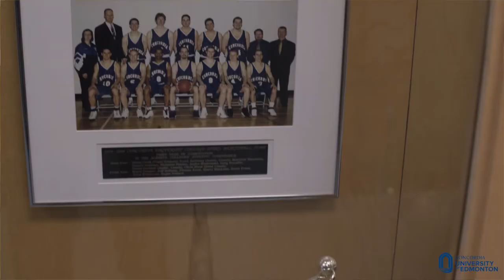Concordia University of Edmonton: Athletics